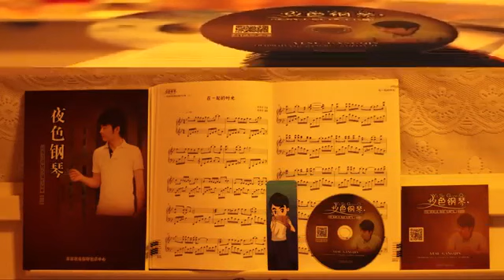Năm tháng vội vã (Dạ sắc dương cầm) - 匆匆那年 (夜色钢琴)